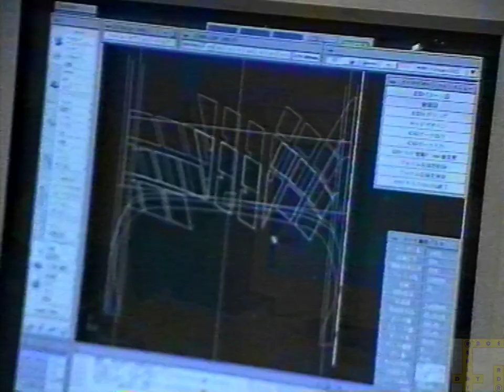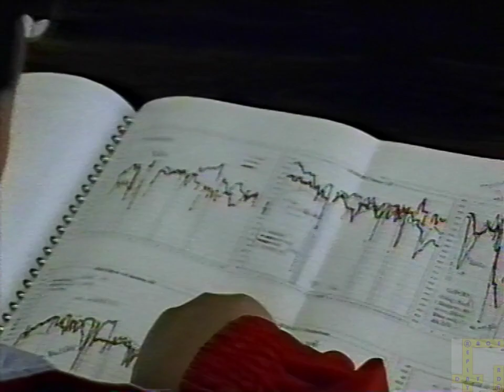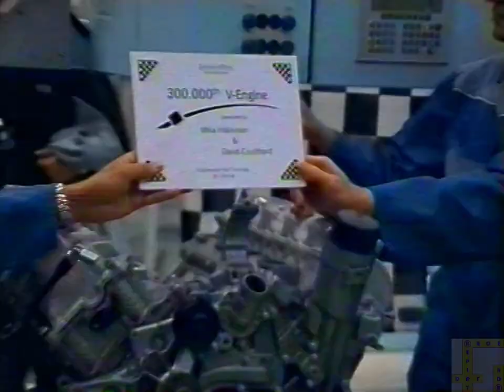Mercedes Benz - Formula 1 World Champions 1998 - The Team is the Star